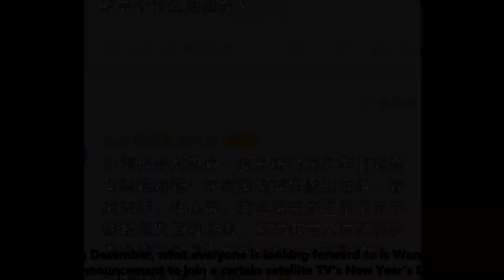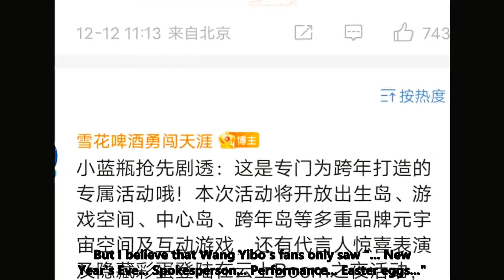The preview of Little Blue Bottle's Night on the Cloud has been released, and Wang Yibo will have a